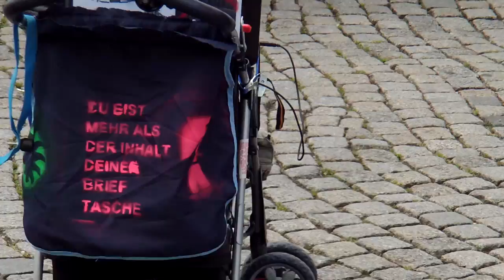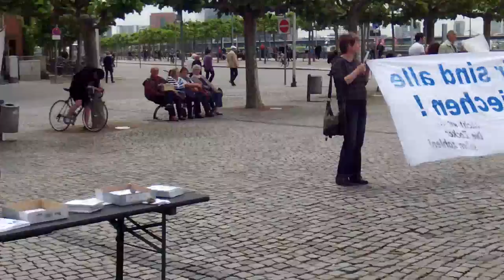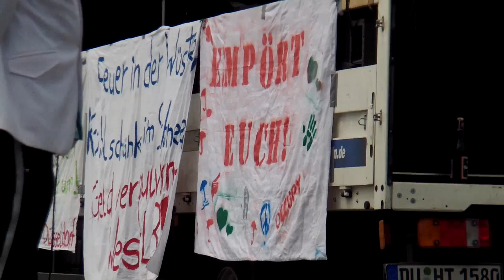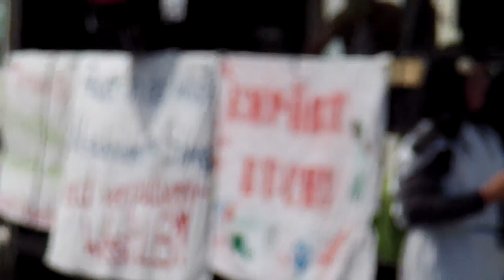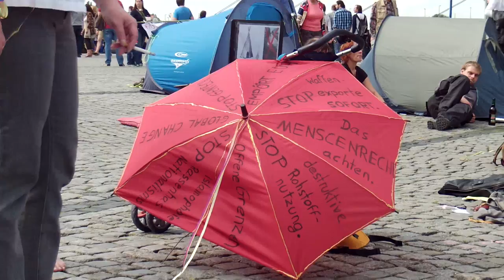*Blockupy Düsseldorf* 7.Juni 2012 *Take the Square* - Besetzung des Burgplatz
Nach der gelungen Nachttanzdemo gestern gingen die *Blockupy Düsseldorf*-Aktionstage in die 2.Runde. Nach einem Plenum im Camp stand die Besetzung des Düsseldorfer Burgplatz an. Es gab Livemusik von Occupy-Aktivisten aus Köln. Sehr sehenswert. Außerdem gab es einige Redebeiträge, viele neugierige Zuschauer und eine sehr gelungene Assamblea (von der mir leider Aufnahmen fehlen). Die Assamblea soll morgen gegen 16 Uhr an selber stelle wiederholt werden. Danach gab es heute auch noch eine "Cacerolada - Spazieren mit Töpfen und Kochlöffeln*. Nur soviel an dieser Stelle ... es war eine SEHR laute Demo! :) Eigenes Video folgt!